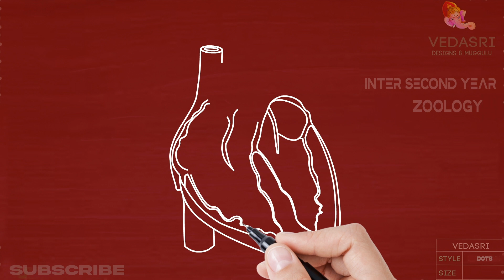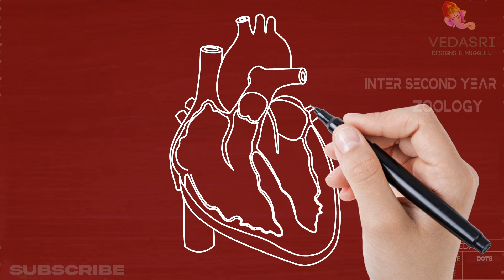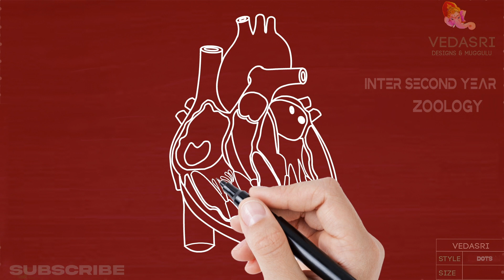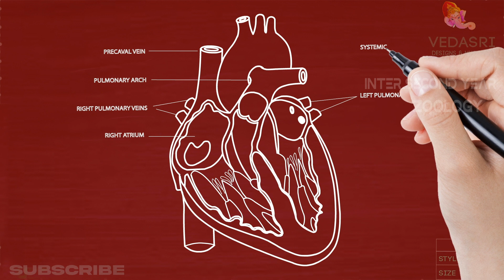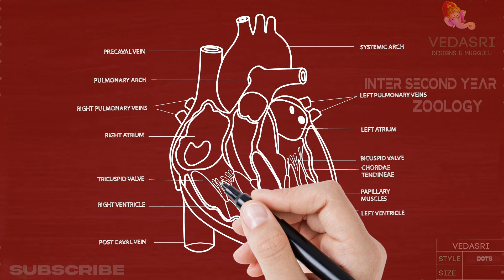HUMAN HEART DRAWING, INTERMEDIATE SECOND YEAR ,ZOOLOGY, TELANGANA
easy daily kolam 2021
small muggulu2021
designs 2021
Friday rangoli
Sravanamasam Kolam
Rangoli 2021
Latest designs 2021
special muggulu 2021
Raangolee
Aripan
Hase
Rangoli Muggulu
Kolams Beautiful Daily kolams
chukkala muggulu 2021
5 dots rangoli
3 dots kolam 2021
small kolam2021
designs
muggulu
designs Latest designs with 2021
7 dots kolamసింపుల్ ముగ్గులు,
చుక్కల ముగ్గు,
చుక్కల ముగ్గులు కావాలి,
పెద్ద ముగ్గులు,
ఉగాది ముగ్గులు,
చిన్న ముగ్గులు,
మంచి ముగ్గులు,
మెలికల ముగ్గులు,
Kolams are regionally known by different names in India, Raangolee in Maharashtra, Aripan in Mithila, Hase and Rangoli in Kannada in Karnataka, Muggulu in Andhra Pradesh and Telangana.
More complex Kolams are drawn and colors are often added during holiday occasions and special events .
small muggulu
designs
Friday rangoli
Sravanamasam Kolam
Rangoli
Latest designs
special muggulu
Raangolee
Aripan
Hase
Rangoli Muggulu
chukkala muggulu
5 dots rangoli 2021
3 dots kolam
small kolam 2021
designs
muggulu
designs Latest designs with
7 dots kolam2021